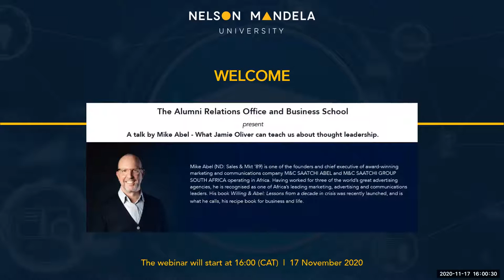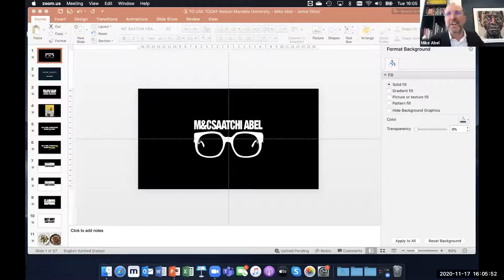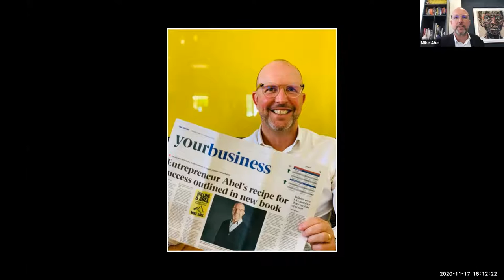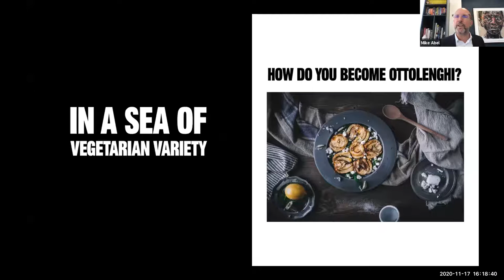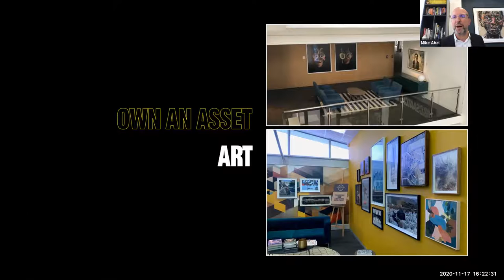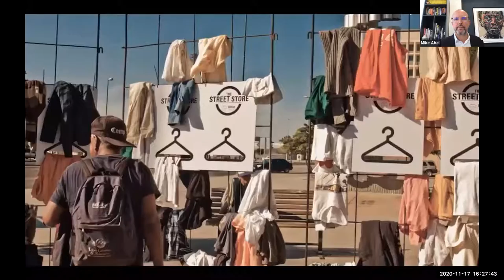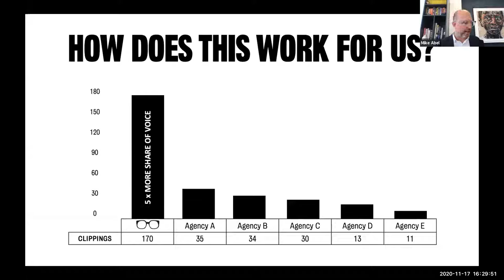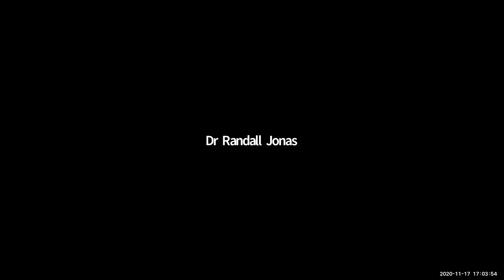Mike Abel Webinar Invitations